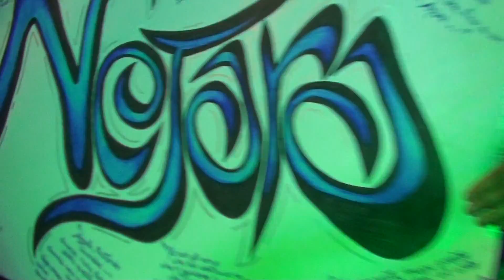Concerto dei Nejara a Paupisi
Concerto dei Nejara a Paupisi in occasione della festa di S. Antonio del 2012